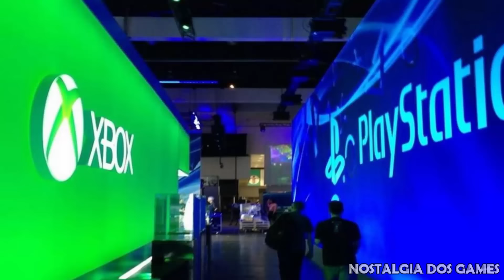7 coisas sobre o nintendo Wii curiosidades nostalgicas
Depois de muitos e muitos pedidos finalmente vamos falar do Nintendo wii.
Esse console é famoso por seus controles de movimento,  e isso foi um dos fatores que mantiveram a Big N, em pé nas novas gerações de consoles. Mas pra chegar ai o wii passou por muitas polemicas e alguns casos curiosos que você vai ver agora no vídeo.

Quer mandar algo para o Nostalgia dos Games?

Raul games
Caixa Postal 11
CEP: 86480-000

Revolution
Uma curiosidade bem bacana sobre o Nintendo wii é sobre seu nome oficial que na verdade seria  “Revolution” .

Tecnologia recusada por Microsoft e Sony
Na verdade os concorrentes, que são a Microsoft e Sony, receberam a proposta de usar essa tecnologia em seus consoles muito antes de usarem no videogame da Nintendo.

Processo da Philips
A Philips meteu um processo na empresa alegando que a Nintendo teria violado uma série de patentes referentes ao Wii Remote, Nunchuk, Balance Board e Motion Plus.

Conceito dos Miis
Os carismáticos Miis já eram uma das ideias de Shigeru Miyamoto para outros consoles da Nintendo.

Relembrando o controle do Nintendo 64
O controle do wii é uma cópia exata da parte central do console do Nintendo 64.

Jogo mais vendido de todos os tempos
Distribuído gratuitamente com cada unidade do console vendida, o Wii Sports “vendeu” mais de 45 milhões de unidades.

Compatibilidade com o GameCube e jogos clássicos
Quem era fã do gamecube com certeza apoiou a idéia também poder curtir os jogos dele no wii.